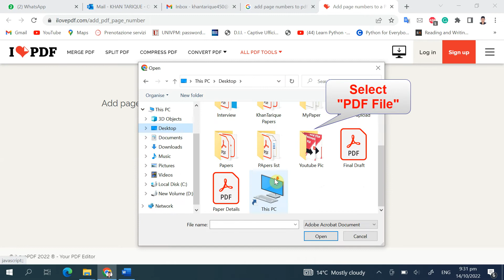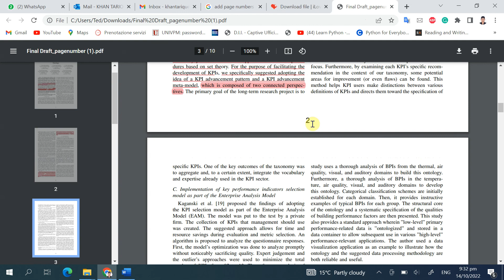How to Add Page Numbers to PDF without Acrobat || How to Use PDF Page Numbering Online Tool [Latest]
Hello, welcome to the KhanPedia (KP) YouTube channel.

In this video, we’ll be showing you how to add page numbers to a PDF.

Page numbers are handy to keep track of what page you are on. PDFs are notoriously painful to edit, but this is an easy edit, and we’ll show you how to do it. Let’s add page numbers to this document.

With Smallpdf or ilovepdf adding page numbers to your PDF is fast and simple. You don’t even need Adobe Acrobat. All you need is a computer, tablet or smartphone that connects to the internet.

1. Go to ilovepdf.com, it’s one of the only free sites and editors that offers customizable page numbers.
2. Scroll down and click Page numbers.
3. Upload your PDF.
4. Choose the Position and any other options you want.
5. You can choose the starting number. If I didn’t want the first page to be numbered, I can start the numbering at page 2 here.
6. Choose the font options. I’ll change the color here so it’s easier to spot for this video.
7. Click Add page numbers and then Save File.

We now have page numbers on our PDF!

how to add Page number to pdf file.
how to add Page number to PDF on Mobile.

Thanks